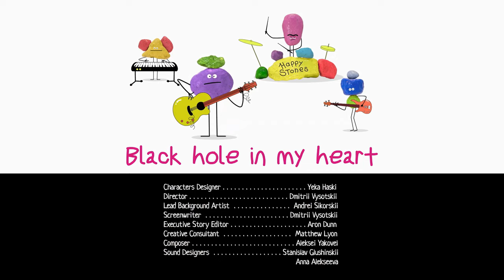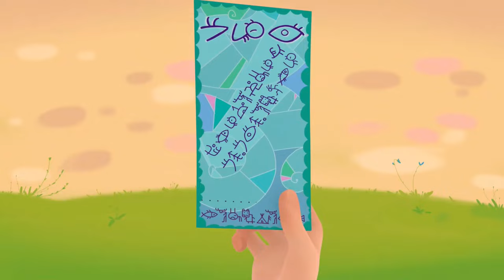Fantasy Patrol - All Episodes Compilation (6-10 Episodes) 💫 💜 Super Toons - Kids Shows & Cartoons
Fantasy Patrol
"Fantasy Patrol will show you incredible and exciting adventures of four young fairies: Helena, Valory, Mary and Snowy. In the first episode, The Beginning, three friends come to fairy-tale town called Fableton and meet local girl Helena. They take in an unusual though cute little animal, Saddy, which turns into a real monster, Melancholy. But before it can cause any trouble, the girls defeat Melancholy and save the town. After being through a lot of ordeals together and getting over their differences, the girls become real friends. Together, they create a team that will keep magic forces at bay and maintain peace and calm in the world of ordinary people.